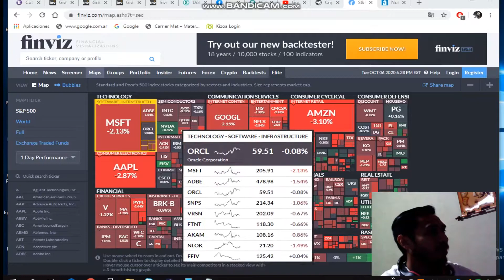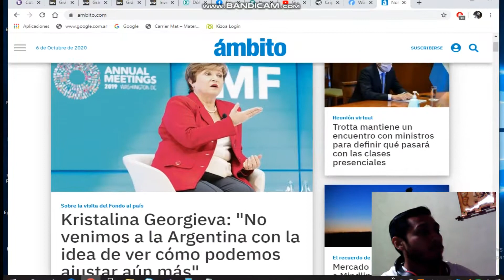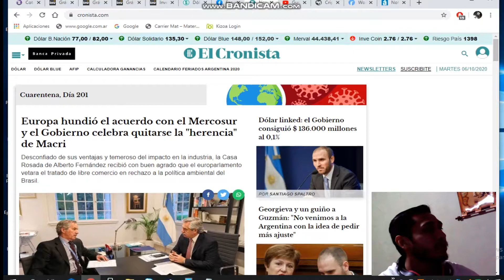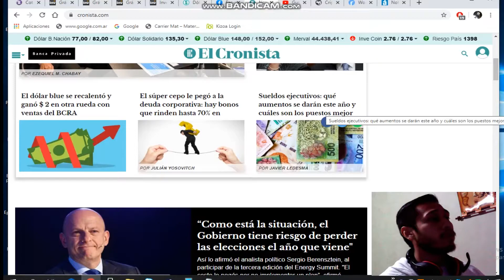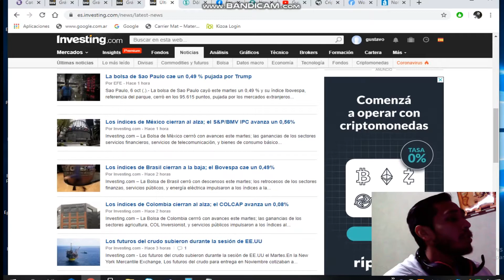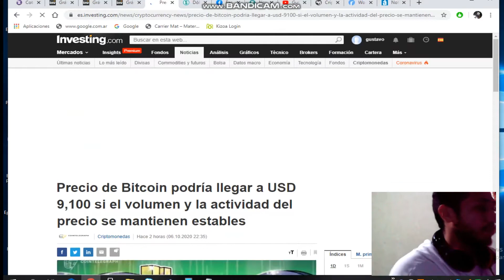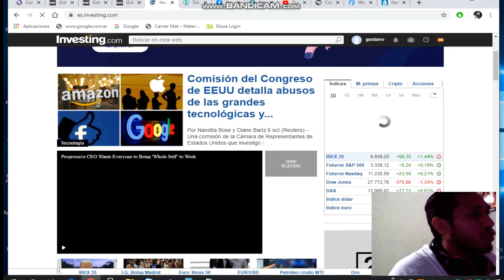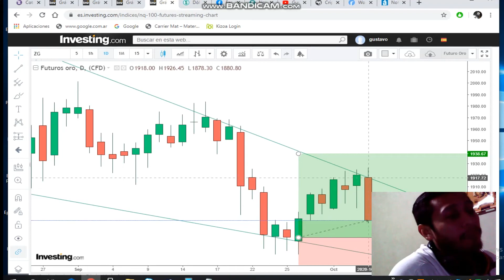Invertite , gran caida en wall street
Tu canal mi canal...

Seguinos en instragram gushingunza